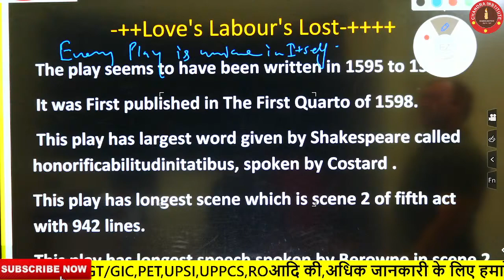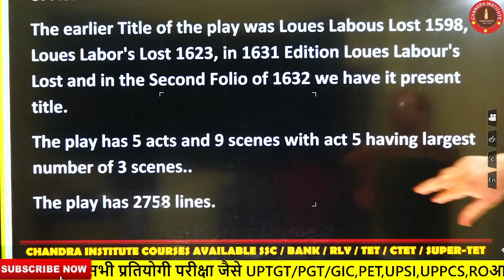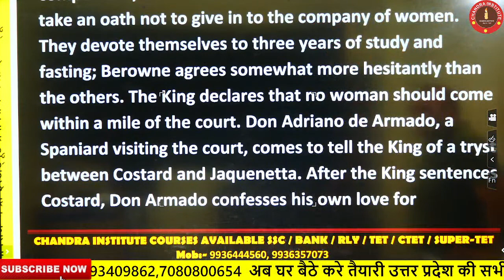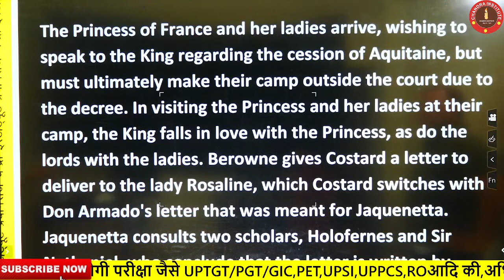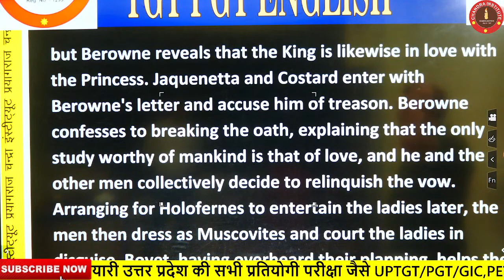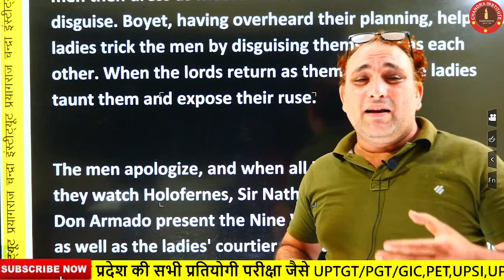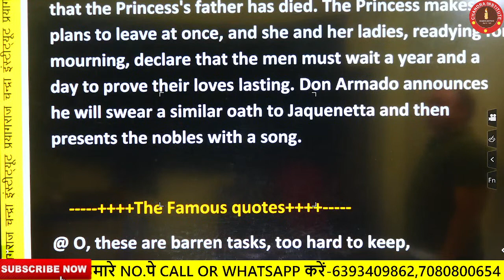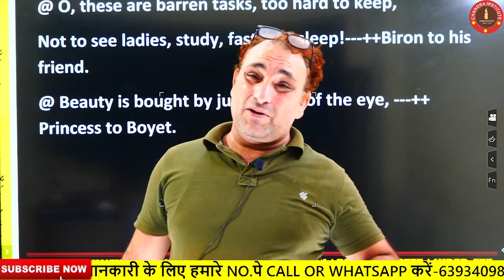UP TGT/PGT English 2021| William Shakespeare in Hindi | tgt pgt english literature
ALL TGT/PGT SUBJECT 2021 | ALL SUBJECT CLASS PLAYLIST ON YOUTUBE--